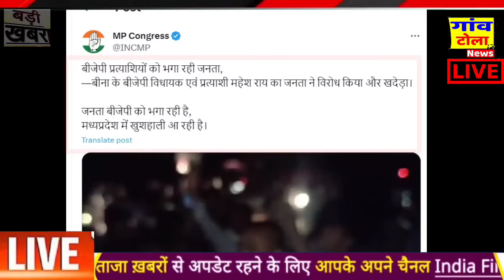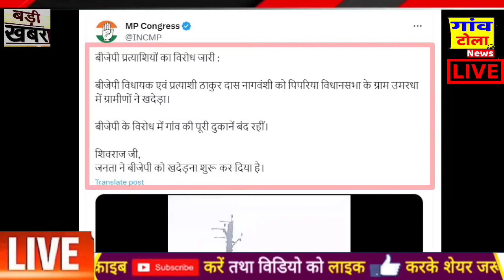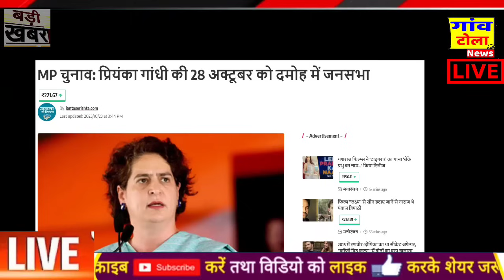MP Election News:4500 भाजपाईयो का इस्तीफा ! BREAKING NEWS,rahul gandhi,modi,kamalnath , sachin pilot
bbc hindi
news24
today india news
breaking news
bihar election
tejashwi yadav
akhilesh yadav
lalu yadav
world news
united nation news
Rakesh Tikait
Congress
Samajwadi Party
Akhilesh Yadav UP
Yogi News
Priyanka Gandhi
Kisan News
Kanhaiya Kumar
Election News
Live News
AIMIM news
rahul gandhi
ajit anjum
modi
yogi
asaduddin Owaisi
prashant kishor
india tv hindi
ndtv hindi live tv
economic news in hindi
mayawati
loksabha election
MP election

1 - ndtv prime time live
2-  ndtv live hindi prime time today
3-  ndtv live prime time
3-  prime time ndtv live
4-  ndtv live prime time with ravish kumar today
5-  ndtv prime time today live
6-  ndtv live prime time ravish kumar

1 - ndtv prime time live
2-  ndtv live hindi prime time today
3-  ndtv live prime time
3-  prime time ndtv live
4-  ndtv live prime time with ravish kumar today
5-  ndtv prime time today live
6-  ndtv live prime time ravish kumar